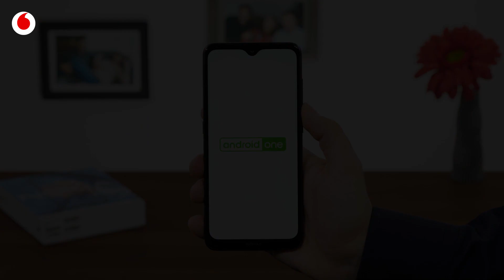Nokia 7.2 - Vodafone SIM-Karte und microSD-Karte einlegen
In diesem Video zeigen wir Dir, wie Du bei Deinem Nokia 7.2 die Vodafone Nano-SIM und eine microSD-Karte einlegst.
Dein Vodafone-Team.

Du hast Deine PIN vergessen? Wir zeigen Dir, wie Du Deine SIM wieder entsperrst: